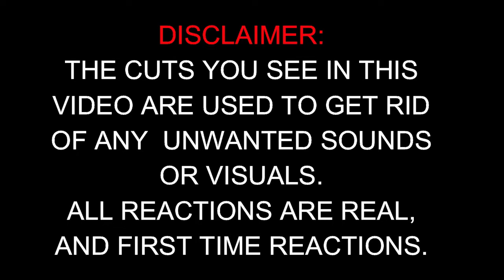MINECRAFT BUT IT'S IN VR - Reaction / Swaggersouls